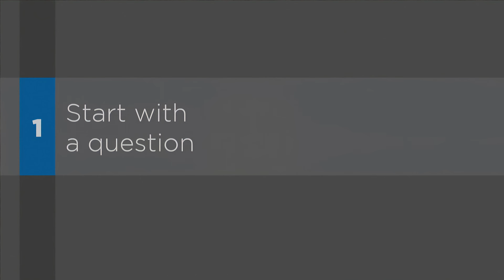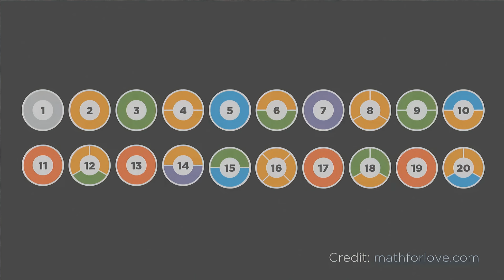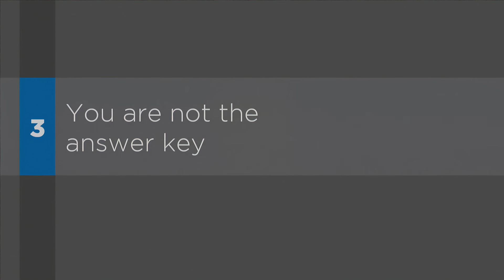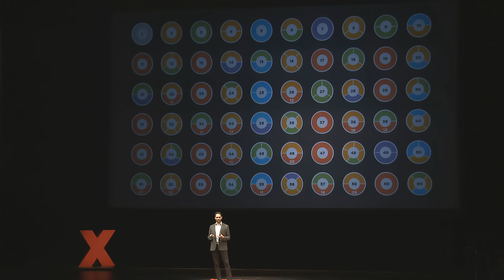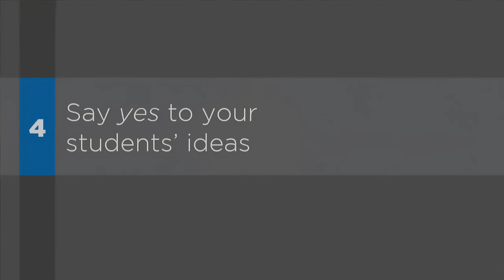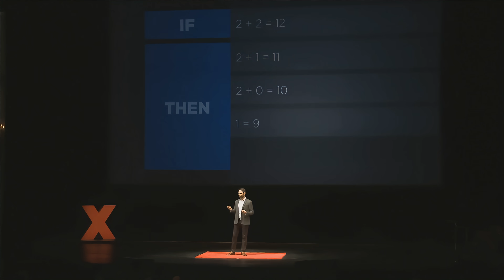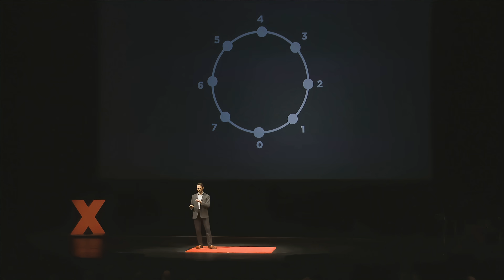Five Principles of Extraordinary Math Teaching | Dan Finkel | TEDxRainier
In this perspective-expanding and enjoyable talk, Dan Finkel invites us to approach learning and teaching math with courage, curiosity, and a sense of play.

Dan Finkel wants everyone to have fun with math. After completing his Ph.D. in algebraic geometry at the University of Washington, he decided that teaching math was the most important contribution he could make to the world. He has devoted much of his life to understanding and teaching the motivation, history, aesthetics, and deep structure of mathematics.

Dan is the Founder and Director of Operations of Math for Love, a Seattle-based organization devoted to transforming how math is taught and learned. A teacher of teachers and students, Dan works with schools, develops curriculum, leads teacher workshops, and gives talks on mathematics and education throughout the Pacific Northwest and beyond.

Dan is one of the creators of Prime Climb, the beautiful, colorful, mathematical board game. He contributes regularly to the New York Times Numberplay blog and hosts Seattle’s Julia Robinson Math Festival annually. In his spare time he performs improv comedy in Seattle.